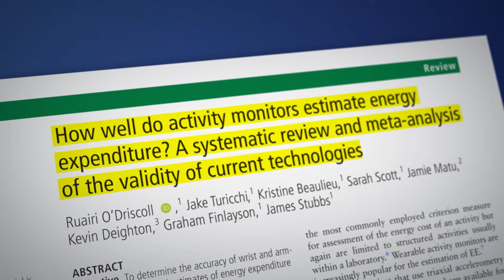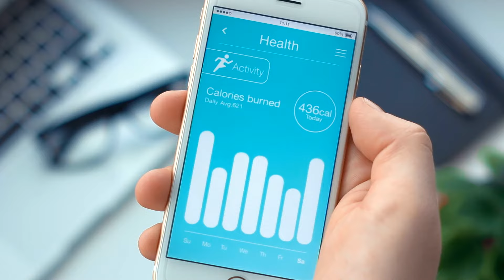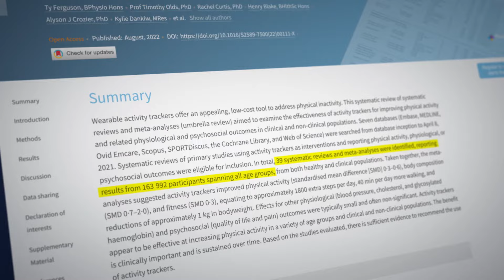Do Fitness Trackers Actually Work? What Science Says...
Are you using a fitness tracker? More and more people are tracking their activities with a  smart watch, fitness band, or even a smart ring.

These devices track movement, heart rate, calorie burn, sleep patterns, oxygen levels and more. Sounds amazing…but is the information you get actually accurate? And does it make you healthier?

In this video we discuss what science tells us about fitness trackers and their impact on our health.